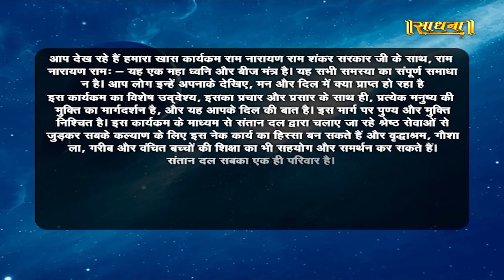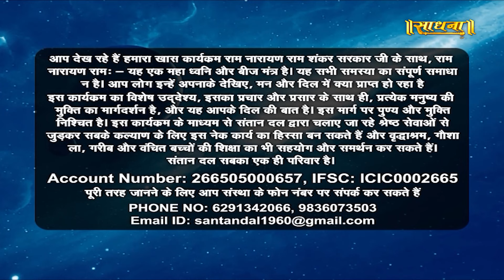राम नारायण राम | Episode- 8 | Sadhna TV